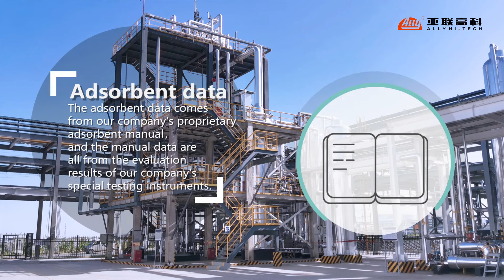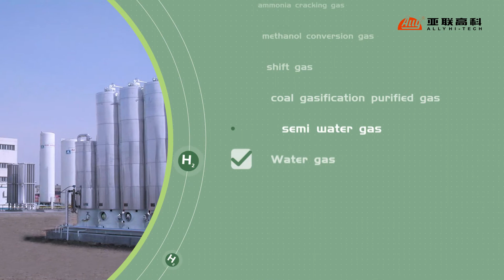Hydrogen production from pressure swing adsorbption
Pressure swing adsorption is economical and efficient technology using to recover the hydrogen from hydrogen -rich gases, such as syngas, water gas, various-off-gases.
PSA working procedures are basically divided into adsorption and regeneration. The regeneration of adsorbents can be divided into 3 sub-procedures as follows
1.Reduce the pressure of adsorber
2.Purge and blow down the adsorbents at low pressure.
3.Increase the pressure of adsorber to return to next cycle after the adsorbents are regenerated.